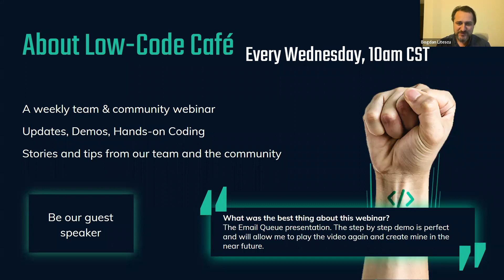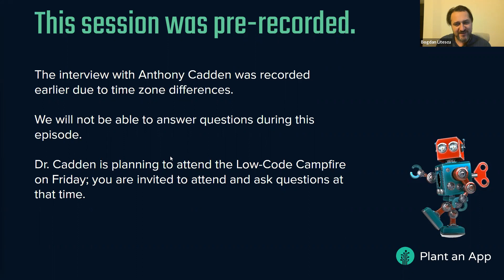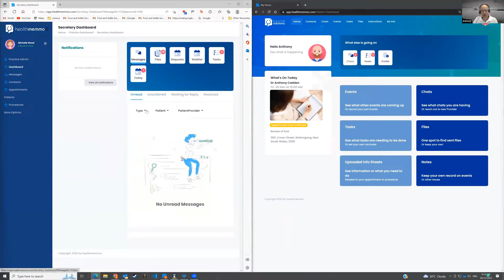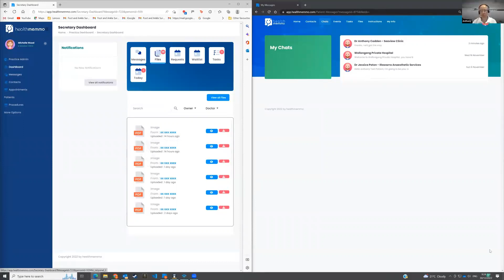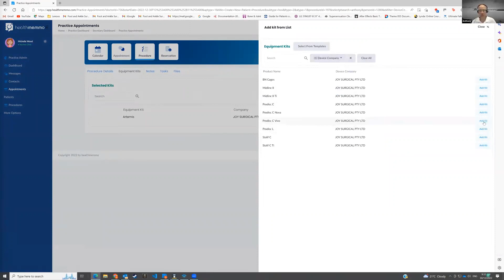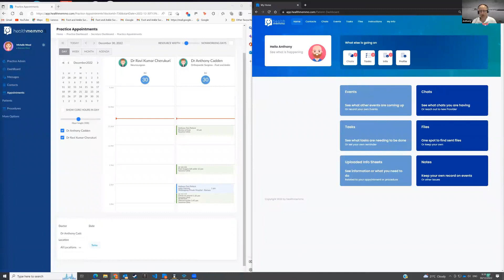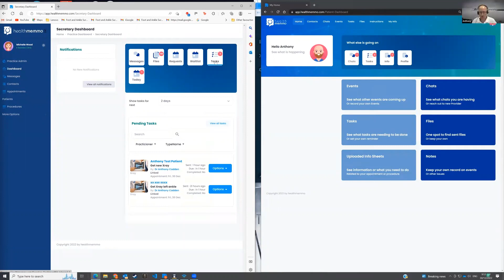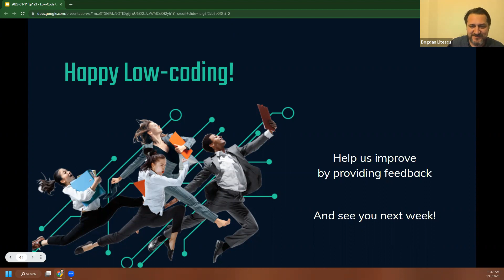Guest Speaker: Anthony Cadden, Orthopaedic Surgeon and Low-Coder | The Low-Code Café #123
The Low-Code Cafe is our bi-weekly community webinar & work session where we share ideas, and updates, and even build working applications together, from the very simple to the very complex, with the help of the Plant an App Platform.

Learn more about the fastest way to build powerful web apps

Every webinar, we will build apps together and have a great time. Besides specific topics and getting together with the community, we also have our regular segments to showcase the latest updates, tips & tricks.
- Product Roadmap Updates, with Bogdan Litescu, Head of Product Development
- Stories from the Trenches, with Dale Warner, Head of US Support
- Hands-on Low-Code, with members of the Product Development team
- Bogdan Litescu, CEO & Founder, is the one to start the show, and our regular webinar host

00:00  Welcome
02:03  Low-Code Development w/ Dr. Anthony Cadden
02:03  Patient Communication and Management System
04:52 ___ Vision for the System
09:15 ___ Impact on Practice and Patients
11:21 ___ Other Software Considered
13:05 ___ Experience with Assistance from PAA Implementation
15:56 ___ Checking out what was built
16:19 ___/// Secretary Dashboard
20:28 ___/// Patient Interface
23:30 ___/// Patient Instructions
26:30 ___/// Templates are Used Throughout the system
27:53 ___/// Appointments Calendar
34:13 ___ What were the biggest challenges?
42:27 ___ Since the initial vision, how has the perception of the platform changed?
43:51 ___ Participation in the PAA Community Forum
47:26 ___ How could your Journey have been Improved?
48:30 ___ Mobile App Verses Responsive Site
50:51 ___ What's Next?
53:59  Interview Wrap-up
55:54  Summary and Closing Notes